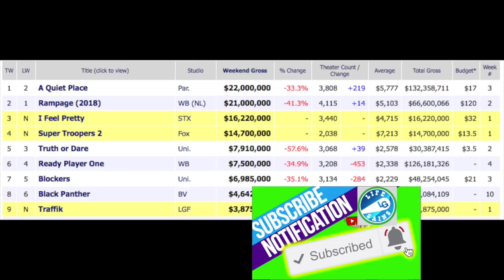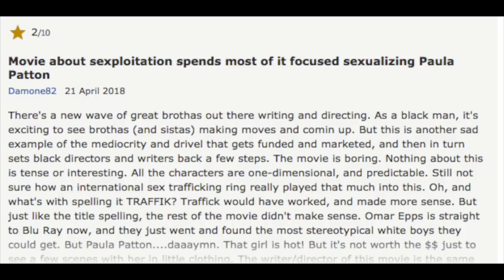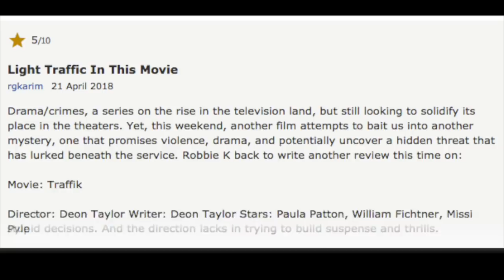Traffik Movie Review | Stream it or Theater Beam it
Movie was bittersweet but we discuss the good points and the bad ones in this video.